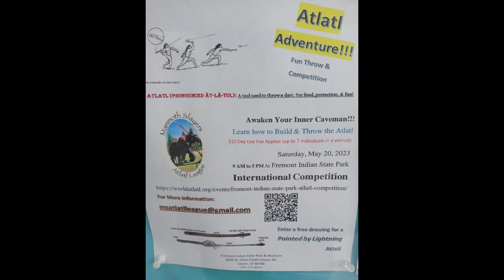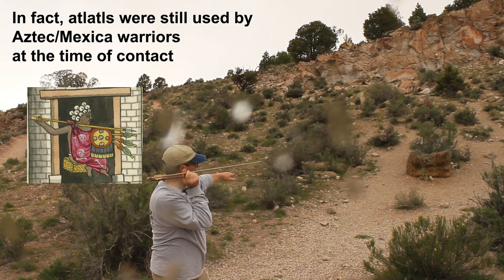Atlatls at Fremont Indian State Park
Ever wondered what it was like to hunt a mammoth? Fremont Indian State Park has atlatl (spear-throwers) so you can practice what it was like to hunt in Paleo-Indian times.  Watch me as I demonstrate how challenging it can be.  This is from my most recent trip to Fremont Indian State Park, so stay on the look out for future videos on the Rock Art (or Rock Imagery) from this and other sites around the state.

Update: Alas! I have just heard that the Atlatal competition has been cancelled due to unforeseen events.